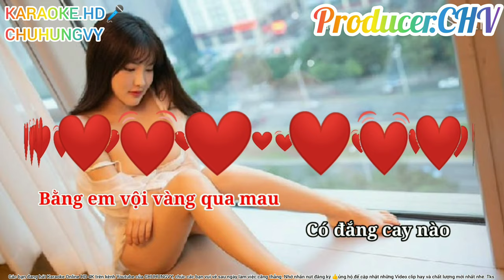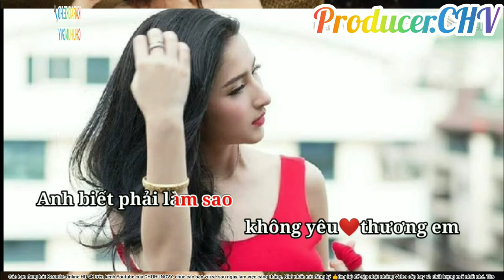🎤🎶 KARAOKE HD 4K TỪNG YÊU ❤❤❤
👉tác giả: Nguyễn Đình Dũng
👉Từng Yêu chính là bài hát ballad buồn về tình yêu, thể hiện được dòng cảm xúc của chàng trai dành có người cô gái của mình. Trong bài hát là những kỷ niệm và tình cảm từ trong tâm của chàng trai, dù 2 người đã không còn yêu nhau nữa nhưng cũng dừng có quyên nhau và vẫn còn đọng lại cho nhau những kỉ niệm, dưới đây là lời bài hát Từng Yêu, mời các bạn cùng nghe